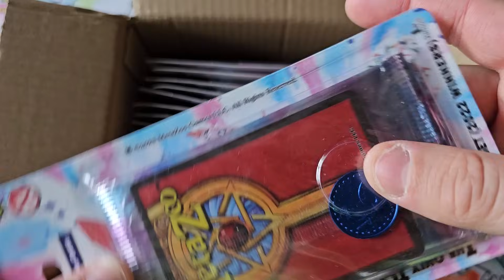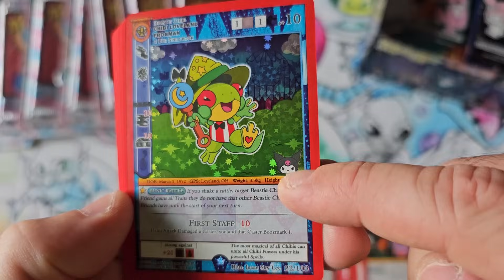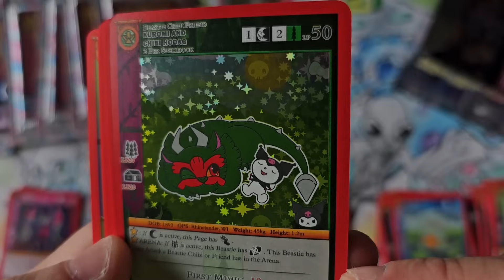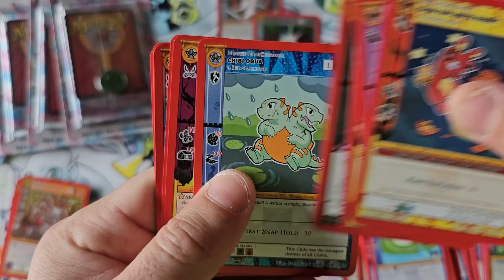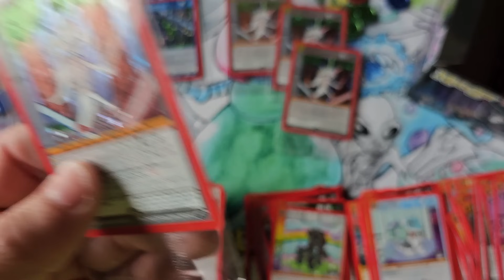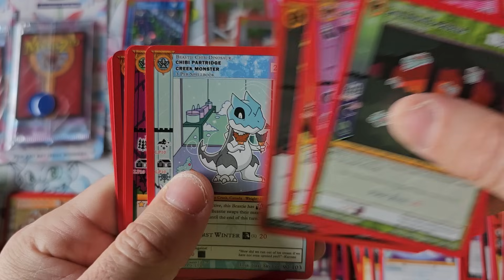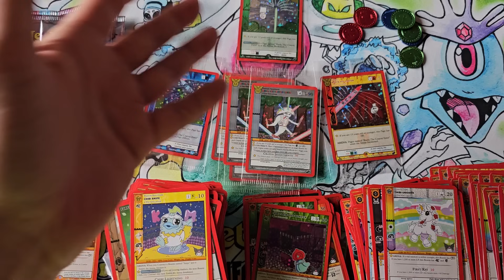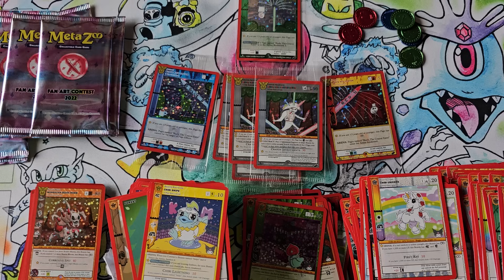My 1st opening of Hello Kitty